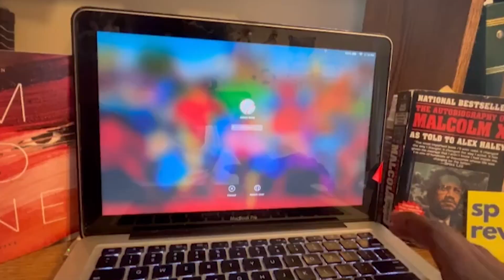Jabari Zakee: From Southside Poet to Rising Rap Star | At Home With Season 3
We are excited to introduce Jabari Zakee, the 21-year-old rapper, poet, and writer hailing from the vibrant Southside of Chicago, IL. Last year, he made waves with his debut EP 'IM DECENT...', an 8-song journey that delves deep into his perspective on life in the modern, segregated city of Chicago.

From Kidapalooza to the GRAMMY U showcase in 2023, Jabari has graced stages across the city and beyond, leaving audiences captivated by his thought-provoking verses. His performances at events like the MLK Speech Slam Contest and Bitter Jester Music Festival showcase his talent and the impact of his words.

Jabari is more than just an artist; he's a storyteller, shedding light on the experiences of a young black man in today's world. One of the standout tracks on Jabari's 'IM DECENT...' EP pays homage to his mother, Annie Lee, a remarkable black female painter from the Southside of Chicago. Growing up, her paintings adorned their home, beautifully capturing everyday black life with subjects whose faces are often faded but brimming with stories. This song is Jabari's way of celebrating Annie Lee's artistry and the vibrant tapestry of life she portrayed through her work. Keep an eye on this rising star!